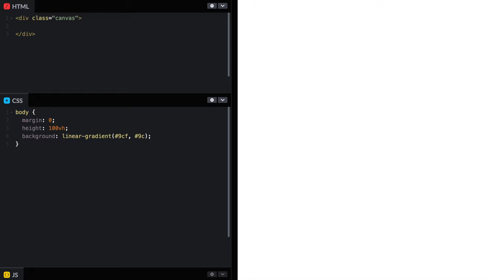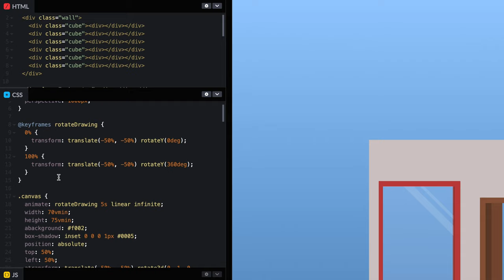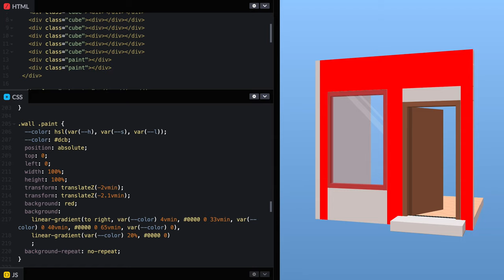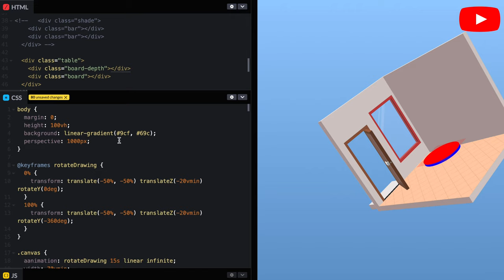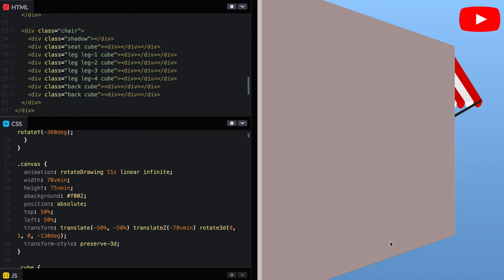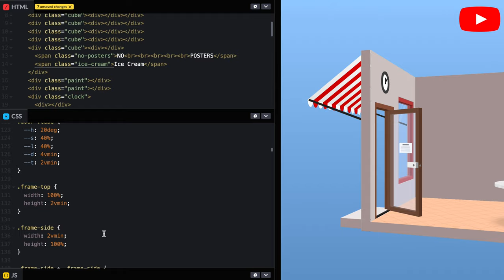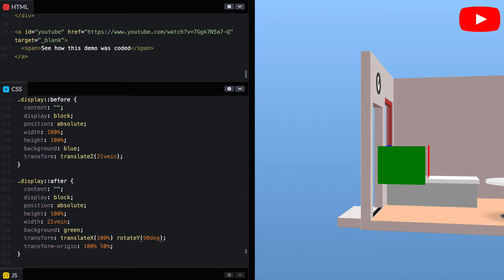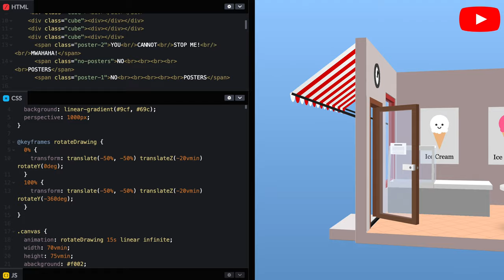Live coding an ice cream parlor with 3D CSS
A real-time video of me coding an ice cream parlor using 3D transforms in CSS.

It is at the final stages of the design and won't be adding any more elements (because it's making the animation choppy) but I will add some details, shadows, and other things later.

It took around non-consecutive 6.5 hours over the period of a few days (I have work and kids to attend to 🙂). It is the combination of 24 shorter videos (taking whatever time I found available, sometimes one hour, other times just a couple of minutes) and shows just the way it went: this is the whole process with errors, successes, rolls back, tests, etc.

I honestly don't expect anyone to watch the video (and it doesn't have music or sound which makes it even more boring, although it may be a plus)... but if you watch it and have any questions, please, leave it in the comments and I will answer it gladly 😊